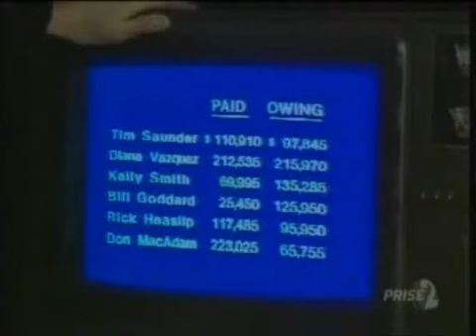The Littlest Hobo 1x20 La Cavale